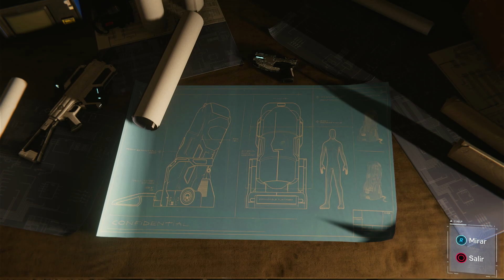Adiós a un Heroe de Verdad | Marvel's Spider-Man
Las cosas que pasan a los verdaderos heroes, a veces son tragedias muy malas y aún para todos aquellos que siguieron adelante.